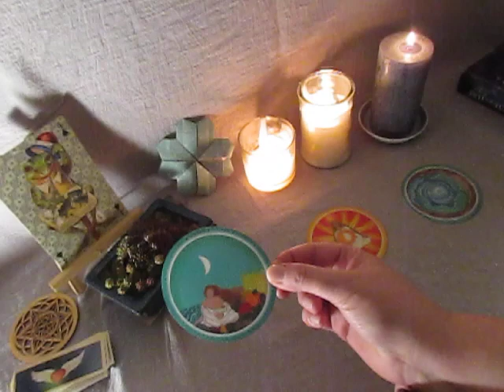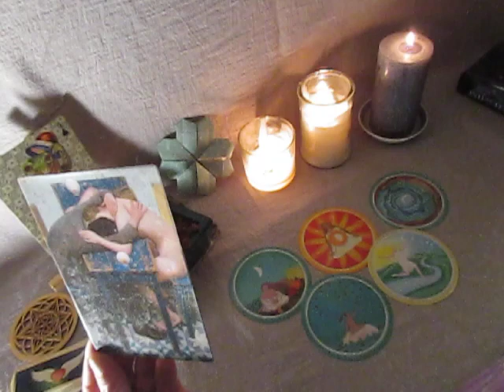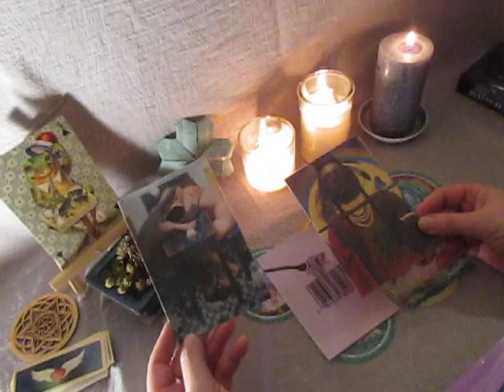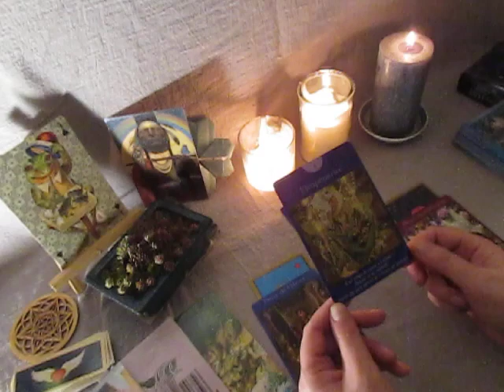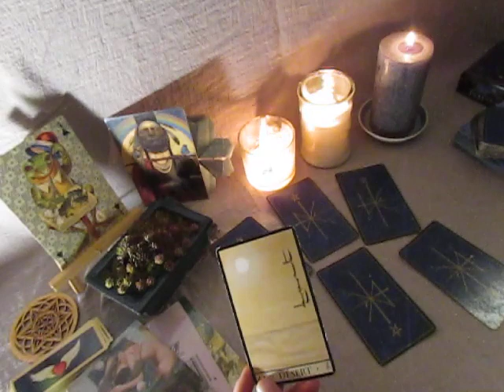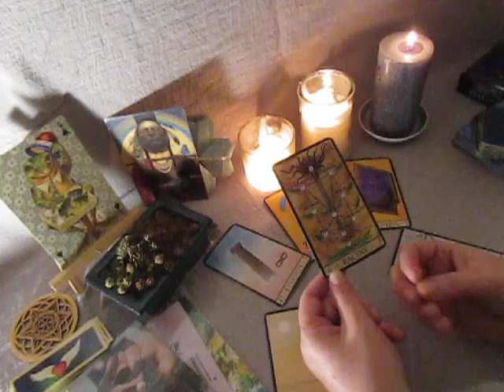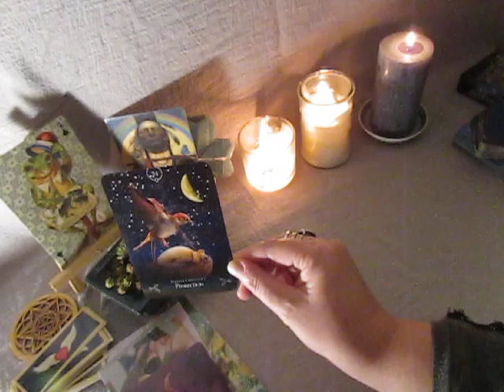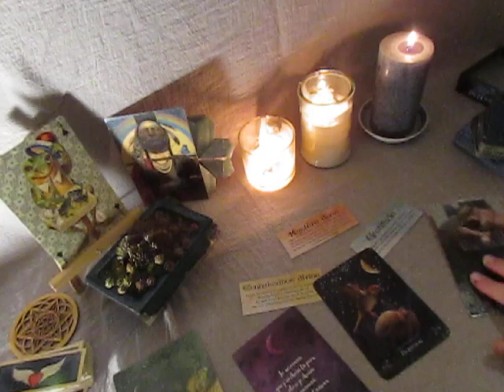PLEINE LUNE du 9 Mars 2020 et son message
Pour une Consultation Privée je vous invite à me contacter
Déroulez ici sur PLUS pour les infos
 infos, prise de rendez vous, ressenti photo, question avec le pendule, message de l'archange Gabriel, carte guidance, tirage de cartes tarot, oracle.

A Bientôt pour un nouveau tirage de cartes,
Prenez soin de vous car en prenant soin de vous, vous prenez soin de l'autre.
b lune